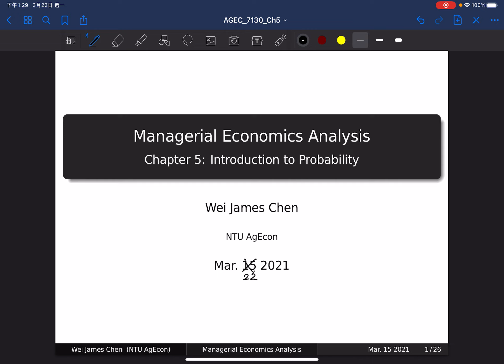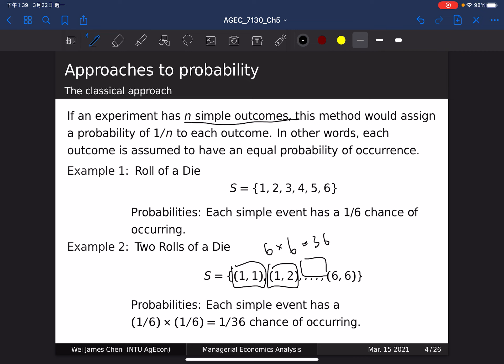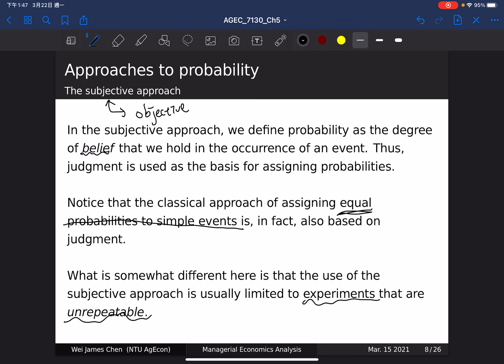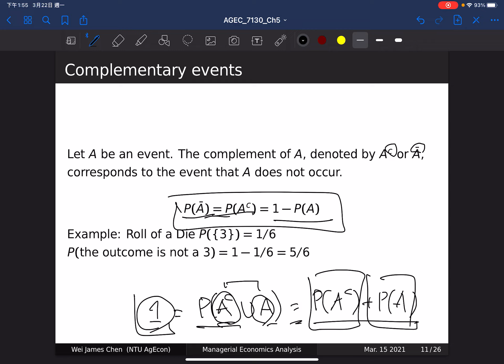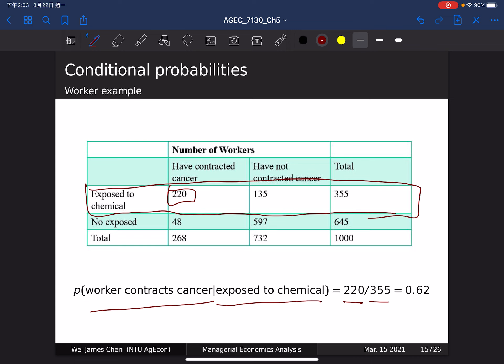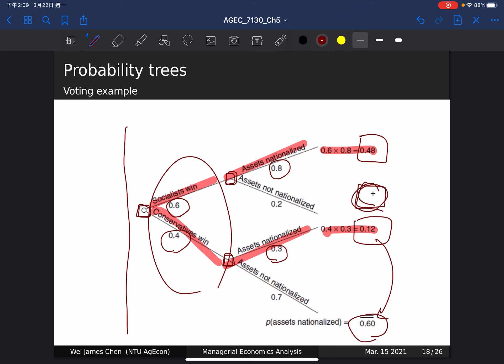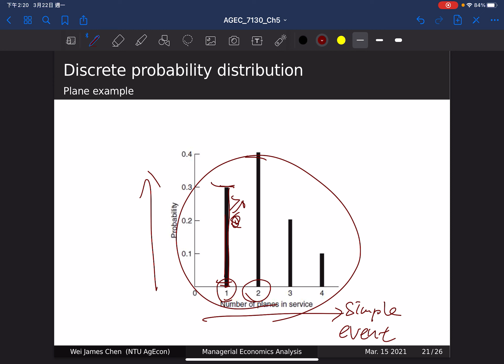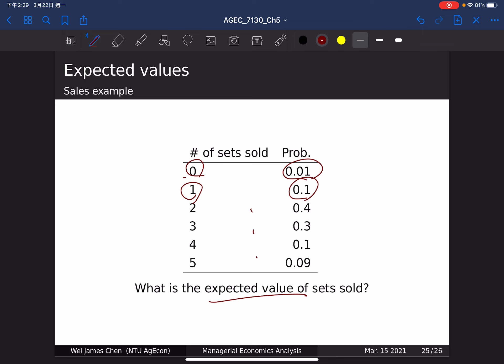1092 管理經濟分析 -- 3/22 第一節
Ch 5 Introduction to Probability